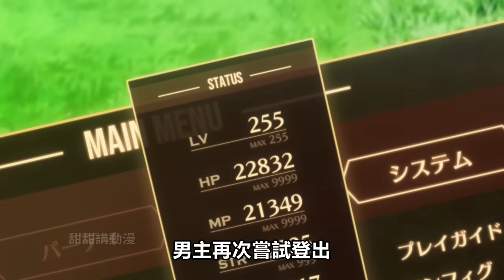男主穿越遊戲500年，一招秒800級骷髏王，新之門 THE NEW GATE 1~4集，四月新番